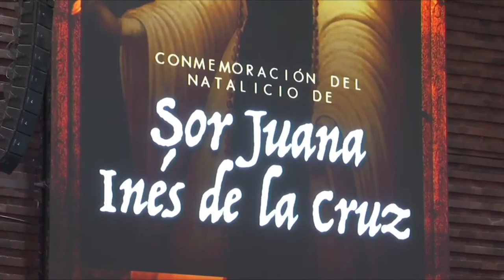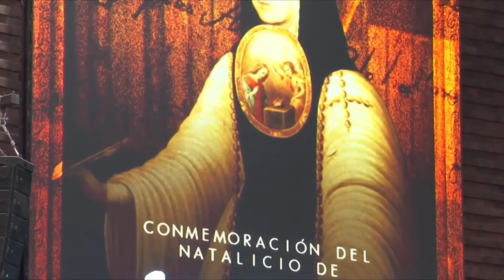Efeméride | Natalicio de Sor Juana Inés de la Cruz | Jessica Ortega